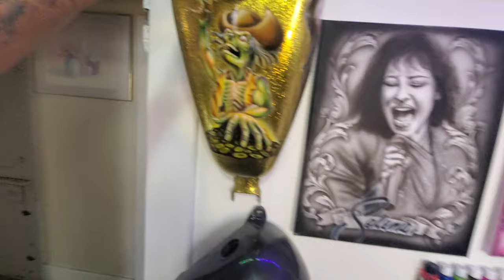La pintura que uso - Createx Airbrush Colors - Link en la Descripción